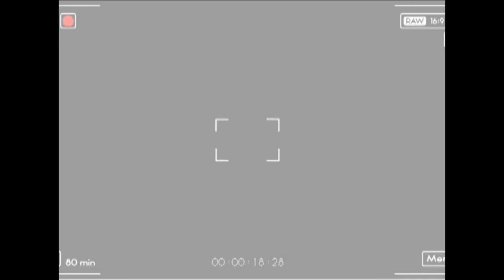HOLLA P NO- CANT RELATE (PROMO VIDEO)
Studio Performance Holla P No "Cant Relate"